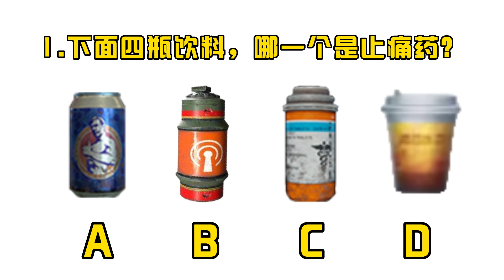全国吃鸡玩家统一考试，难度越来越大，你能答对几道？【电脑人18号】